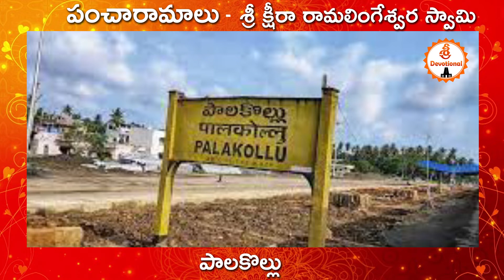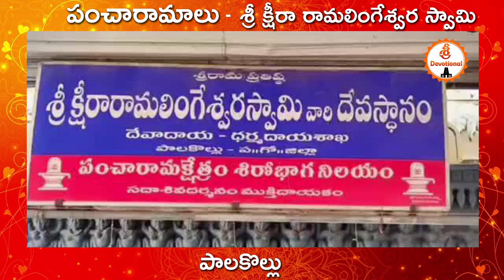శ్రీ క్షీరా రామలింగేశ్వర స్వామి ఆలయ చరిత్ర | పాలకొల్లు | పశ్చిమ గోదావరి | Sree Devotional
శ్రీరాముడు సీతమ్మ తల్లి స్వయంగా ప్రతిష్టించిన శివాలయం. Ksheera Ramalingeswara Swamy Temple History in Telugu.